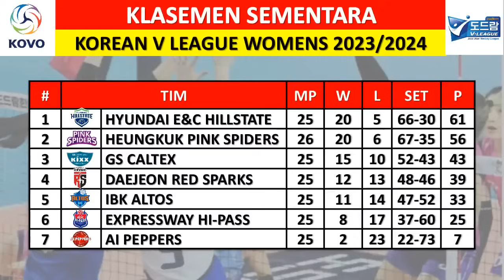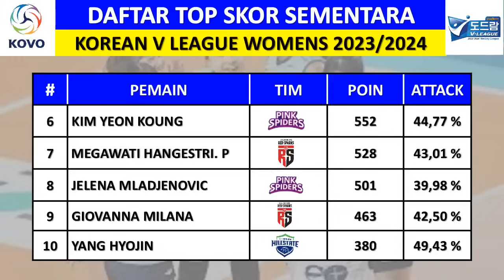JADWAL LIGA VOLI PUTRI KOREA HARI INI (SABTU 03 FEB 2024) - AI PEPPERS VS HI-PASS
AI Peppers vs Hi-Pass

Red Sparks vs Hillstate